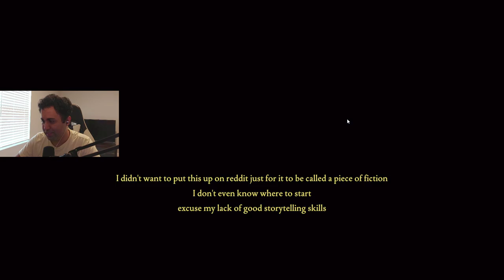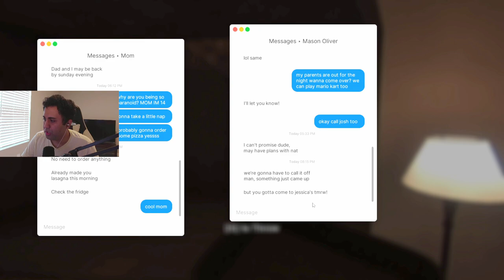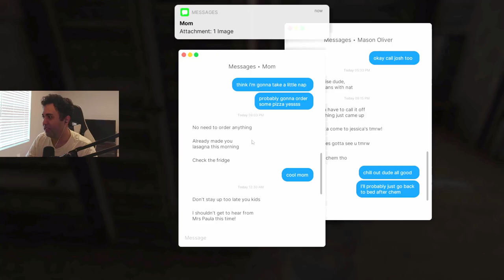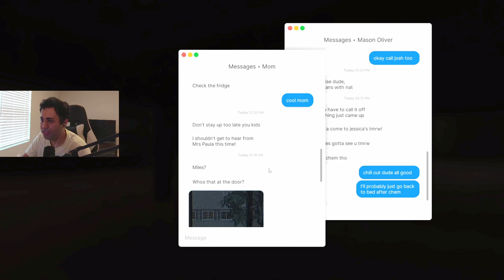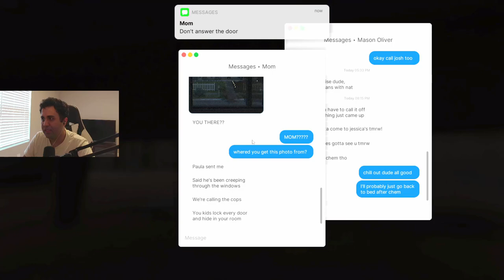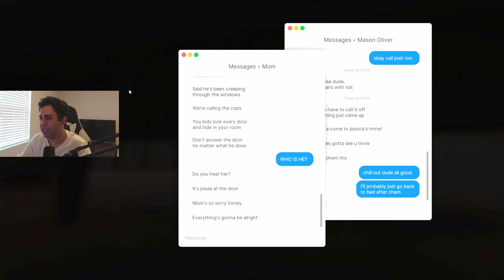Game Where I'm Home Alone With A Creepy Guy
2 Fears 2 Fantom: Episode 1, jokes aside the 1st episode of Fears To Fathom is a nice spooky time.

0:00 Intro
1:37 In The Game
4:21 Finished Dinner
7:17 Not Alone
12:52 Trying Again